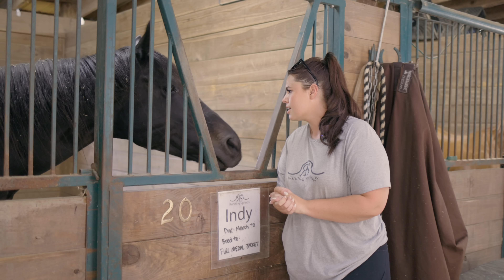Checking Foal Heartbeats!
This is the last “preg check” of 2023 for our mares, and we are so excited to see Indy and Gracie have healthy little foals cooking!

If you’d like to see the whole journey of foaling and breeding, check out my earlier videos from this year!

Those 3 things help me out so much!

Amazon Storefront